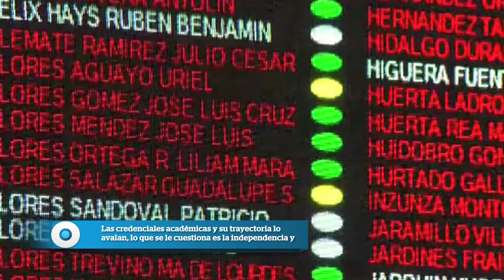Fiscalía General: contrapeso institucional | Reporte Indigo 1324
Un Estado es tan fuerte como sus instituciones y el nombramiento del nuevo Fiscal General de la República, que hoy confronta a las fuerzas políticas en el Congreso, es una gran oportunidad para apuntalar el nuevo Sistema Nacional Anticorrupción y cumplir con una de las principales demandas de la sociedad